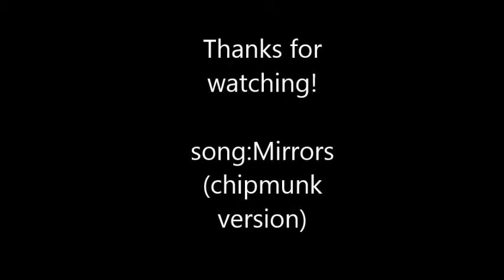High Five Prank